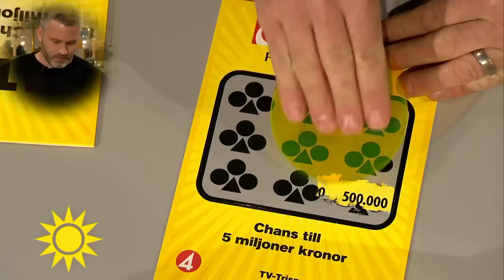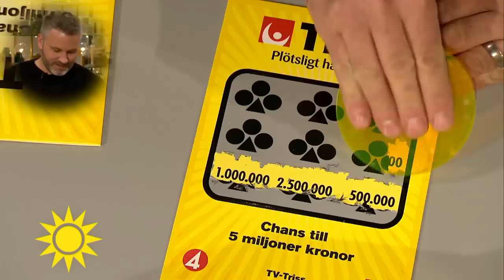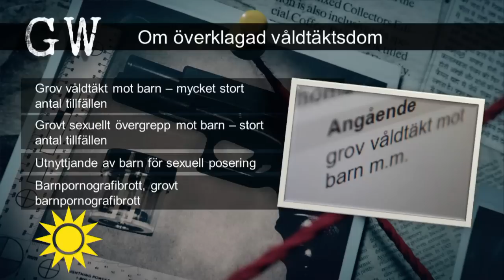Leif GW: "Jag borde ha en viss tröskel – men det här gör mig upprörd" - Nyhetsmorgon (TV4)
Leif GW om Riksåklagarens överklagan av dom för grov våldtäkt mot barn. Vad krävs egentligen för att en person som under flera år begår flera grova våldtäkter på ett barn ska få maxsstraff?